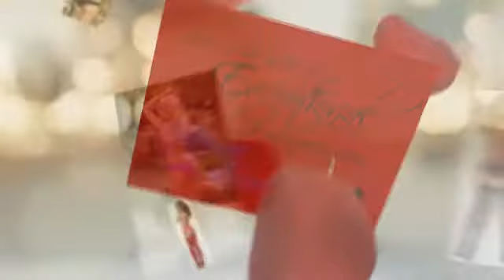Valentine's Day 2013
Ultimate Elegance Redwood City Valentines Day lingerie adult novelties sex games love games